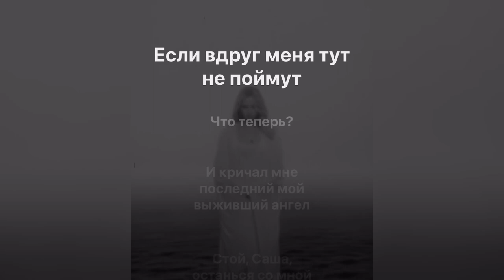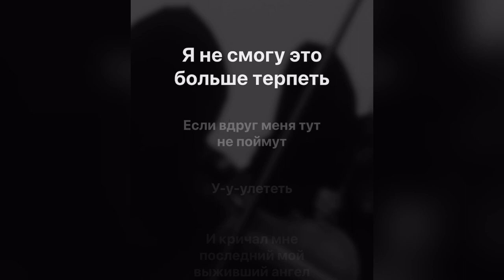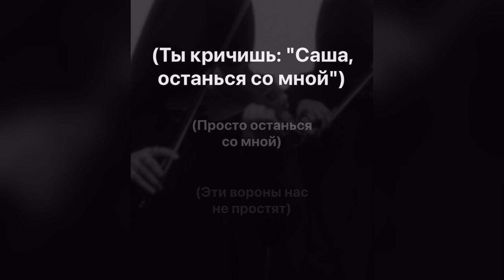Тринадцать карат - Саша, останься со мной (минус, караоке)